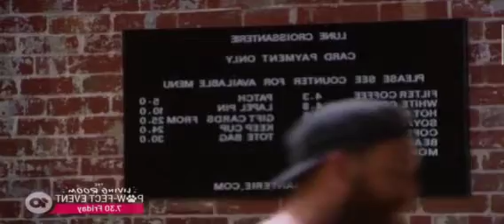Tommy's Achievement! What it could be??? MasterChef AU S13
Tommy Pham from Sydney MasterChef AU S13 Contestants Biggest Achievement..